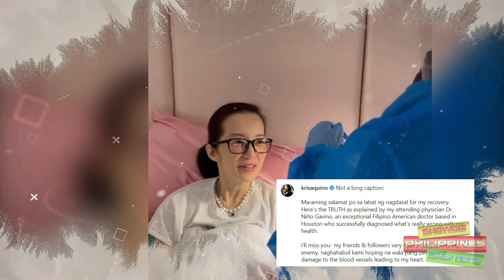TUNAY na KALAGAYAN Ngayon ni Kris Aquino Inilabas Na sa Publiko! Alamin Natin!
🎵 Track Info:

Title: Spring by Ikson
Genrea and Mood: Dance & Electronic + Calm